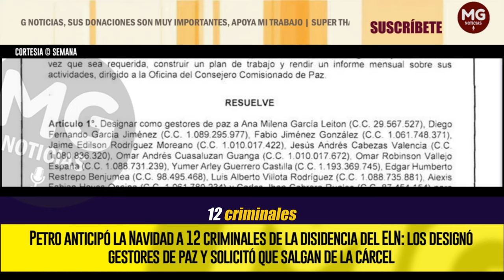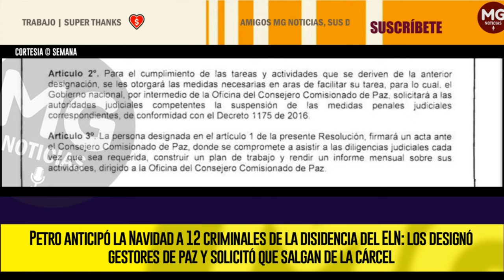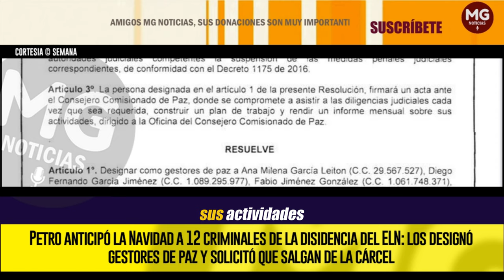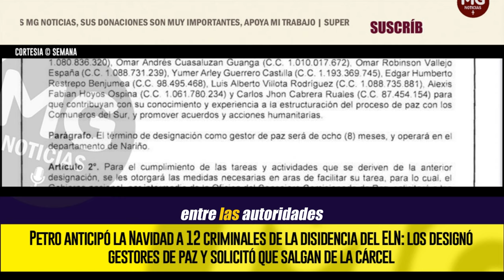ALERTA ⚠️ PETRO ANTICIPÓ LA NAVIDAD A 12 CRIMINALES DE LA DISIDENCIA DEL ELN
El Gobierno nacional del llamado cambió expidió una llamativa resolución en la que designó como gestores de paz a una extensa lista de peligrosos criminales de la señalada disidencia del ELN, denominada como Comuneros del Sur.
SEMANA